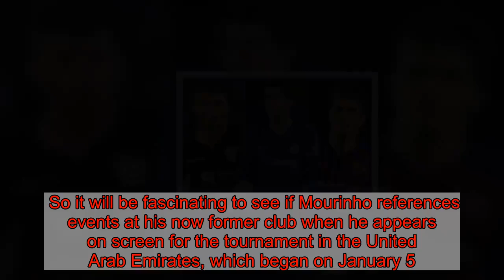Mourinho to take role in Qatar for Asian Cup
Jose Mourinho is set to be seen on screen for the first time since being sacked by Manchester United as he joins beIN Sports in Qatar as an analyst for this month's Asian Cup.   The 55-year-old was dismissed by United last month following a dismal first half to his third season in charge.  Since the arrival of Ole Gunnar Solskjaer at Old Trafford, United have won all five of their matches in charge, scoring 16 goals.  So it will be fascinating to see if Mourinho references events at his now former club when he appears on screen for the tournament in the United Arab Emirates, which began on January 5.    But his primary job there will be to analyse stars such as Tottenham's Son Heung-min, who will be hoping to make it all the way through to the Abu Dhabi final on February 1.  It has also been reported that the £15million compensation package United paid to Mourinho following his sacking means that he is free to return to managerial work.     A source told the Mail Online : "There are no issues over Jose’s contract with Manchester United. Everything has been sorted.   "Jose is able to take on another job right now, but is in no rush. He is very relaxed about it and would be happy to wait until the end of the season if he needs to."